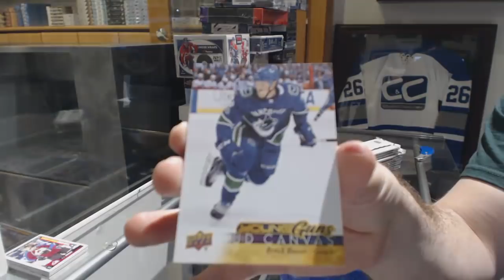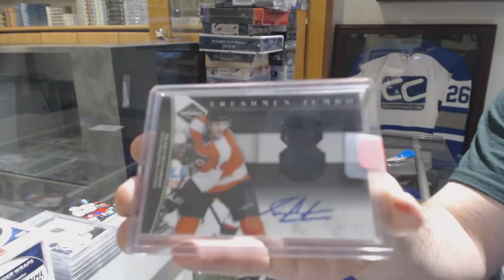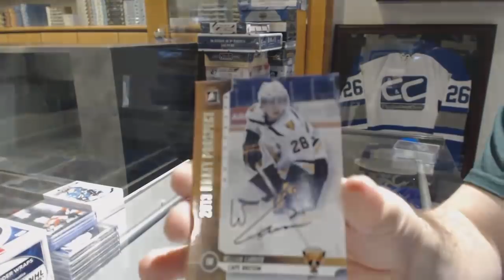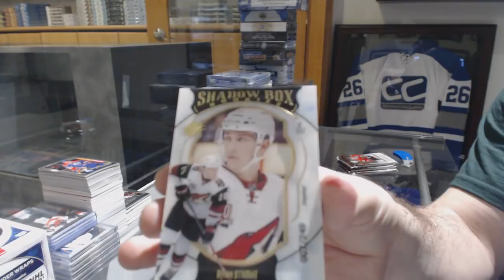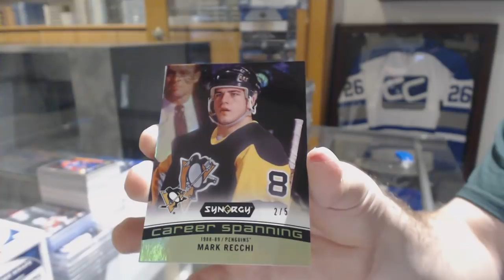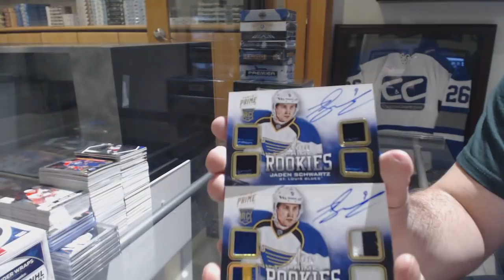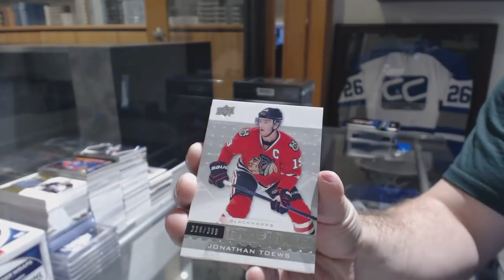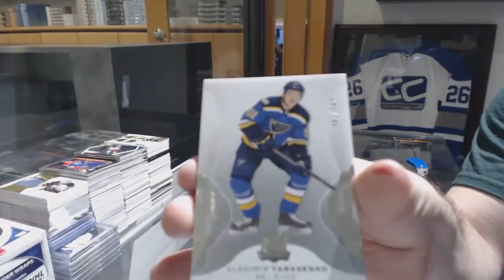Massive High End Hockey Box Monster Break With 10 Box Giveaway - C&C GB #8486